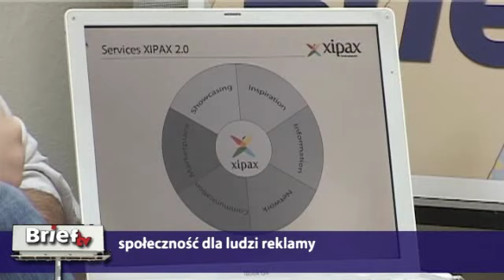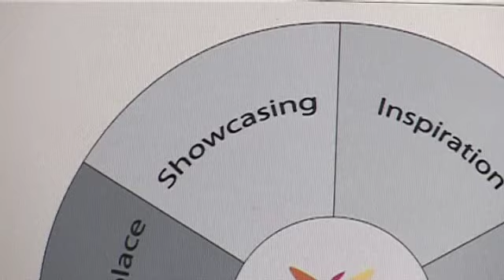Społeczność dla ludzi reklamy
Rozmowa ze Stefanem Böck, pomysłodawcą i twórcą portalu społecznościowego dla ludzi reklamy Xipax.com